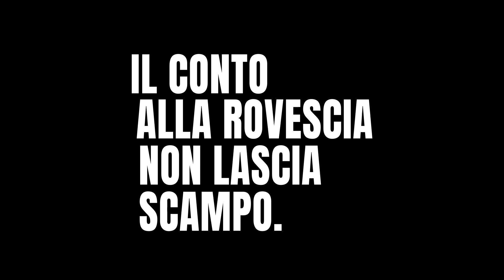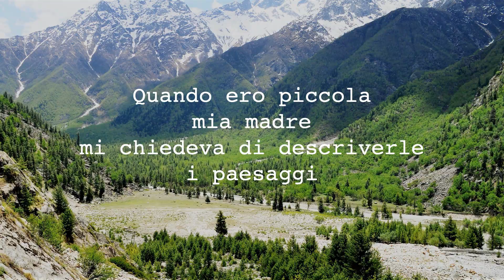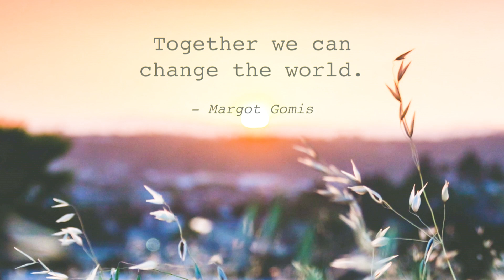Giovani ed adulti, insieme per un futuro sostenibile. | Margot Gomis | TEDxMantova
Le sfide che la crisi climatica impone alle nuove generazioni richiedono un cambio di mentalità anche nei giovani, così come un’alleanza fra loro e gli adulti. Margot Gomis spiega come l’esperienza con le B Corp school ha cambiato il suo modo di vedere la realtà e l’ha portata a decidere di impegnarsi attivamente per renderla più sostenibile, dal punto di vista ambientale e sociale.
The challenges that the climate crisis imposes on the new generations require a change of mentality also in young people, as well as an alliance between them and adults. Margot Gomis explains how the experience with B Corp schools has changed her way of seeing reality and led to her decision to actively engage in making it more sustainable, from an environmental and social point of view. Margot Gomis, 19 anni  è studentessa di Scienze Ambientali all'Università Sapienza di Roma ed è divenuta ambasciatrice del progetto B Corp School, finalizzato a  promuovere i principi dell'imprenditorialità sostenibile nelle scuole, dopo avervi partecipato con l'ìdeazione di una start up dedicata al calcolo del risparmio  CO2 grazie alla mobilità sostenibile. Da allora si occupa di diffondere  i progetti B Corp school, dentro e fuori il movimento delle B Corp.
Margot Gomis, 19 years old, is a student of Environmental Sciences at the Sapienza University of Rome and has become ambassador of the B Corp School project, aimed at promoting the principles of sustainable entrepreneurship in schools, after having participated with the idea of a start-up dedicated to the calculation of CO2 savings through sustainable mobility. Since then she has been in charge of spreading the B Corp school projects, inside and outside the B Corp movement. This talk was given at a TEDx event using the TED conference format but independently organized by a local community.